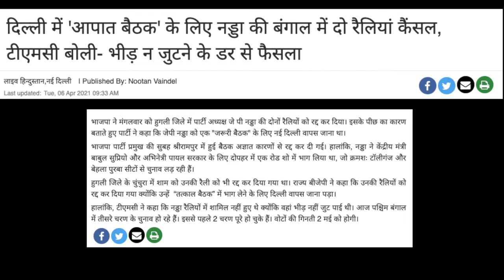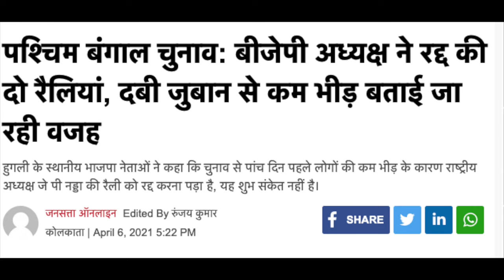बंगाल में जीत के “मोदी दावे ” की JP Nadda ने ही निकल दी हवा